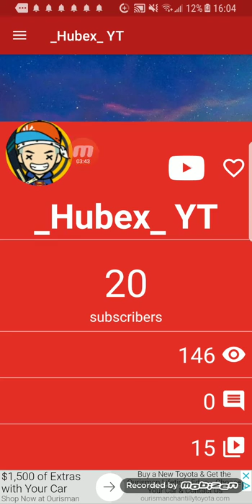THANK YOU SO MUCH FOR 20 SUBCRIBERS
THANK You So Much For This YES YES YES Oh I Didn't Forget I Said if We Hot 20 Subs I'll Do Something Cool, WELL OTS GONNA HAPPEND RIGHT NOW